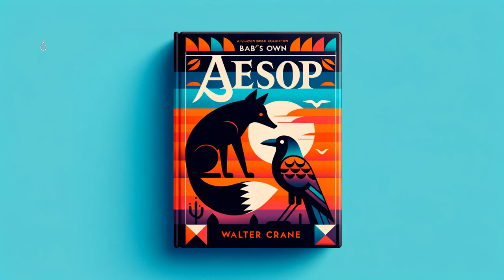Baby's Own Aesop by Walter Crane - Full Audiobook (English)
"Baby's Own Aesop" is a timeless masterpiece by Walter Crane that brings the renowned fables of Aesop to young readers. Vibrant, painterly illustrations harmonize with charming, rhymed text to breathe new life into the rhythms of these beloved tales. From "The Lion and the Mouse" to "The Tortoise and the Hare", this classic collection nurtures children's learning while sparking their imaginations with tales of morality, wisdom, and humor. It's a perfect nursery companion and a book that can be cherished for generations.

Baby's Own Aesop, Walter Crane, Aesop Fables, Children's Literature, Audiobook for Kids, Children's Audiobook, Aesop's Fables Audiobook, Bedtime Stories, Picture Book, Educational Children's Book, Classic Children's Stories,  Storytelling for Kids, Early Childhood Literacy, Parenting Resource, Learning Through Stories, Audiobook, audio book, LibriVox